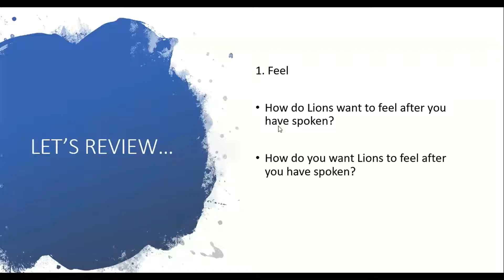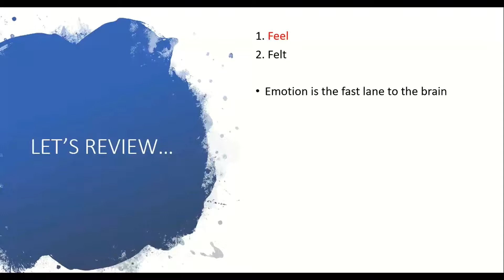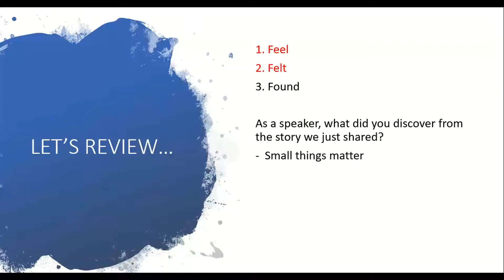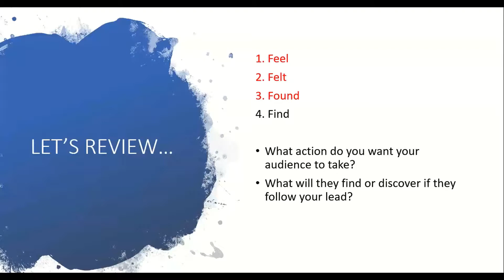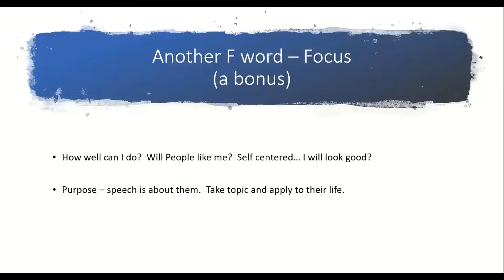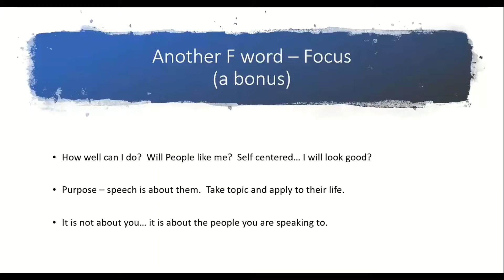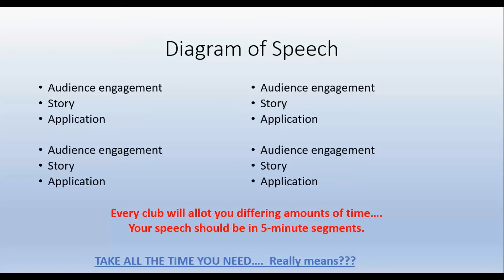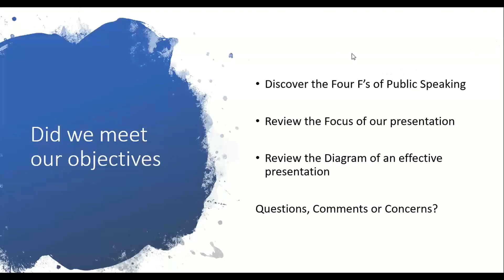4 F's of Public Speaking MD 34 VDG Training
Lions of Alabama talk about effective public speaking and communicating to engage the audience.